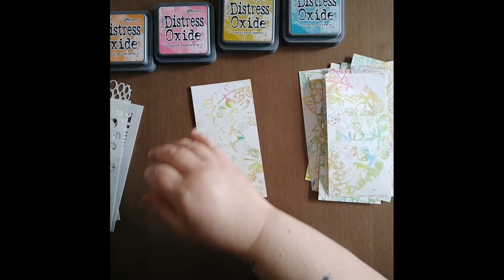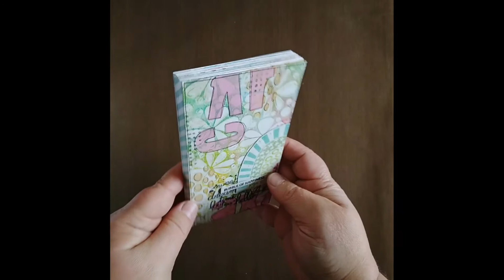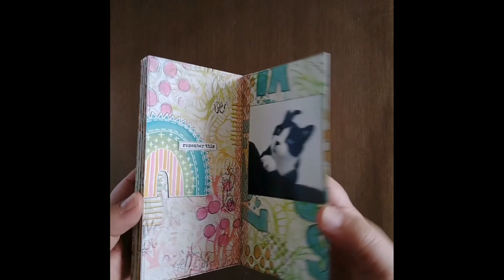[Tutorial] Mini Album by Edwige Verrière NSD 2022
FR

​@edwigeverriere6861  vous propose de réaliser un mini album composé de fonds de pages  à la @Gel Press Monoprinting Art Products et peinture acrylique.

Focus sur les pochoirs et masks Carabelle studio pour réaliser des textures à la fois riches et douces.

Pour participer aux challenges de ce National Scrapbooking Day rendez-vous sur le groupe facebook

Les 2 coups de coeur d'Edwige recevront un bon d'achat de 20€ valable

EN

@Edwige VERRIERE proposes you to realize a mini album composed of backgrounds with @Gel Press Monoprinting Art Products and acrylic paint.

Focus on Carabelle studio stencils and masks to create rich and soft textures.
To participate in the challenges of this National Scrapbooking Day go to the facebook group

The 2 favourites of Edwige will receive a 20€ voucher valid